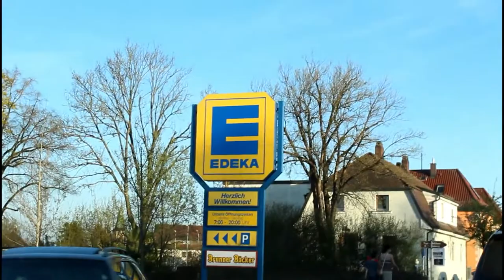Tour through a small village in Germany! Grafenwoehr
A tour through the small village of Grafenwoehr, Germany with Mac 5 family.
Here is a video of 25 things to do around Grafenwoehr and Vilseck!